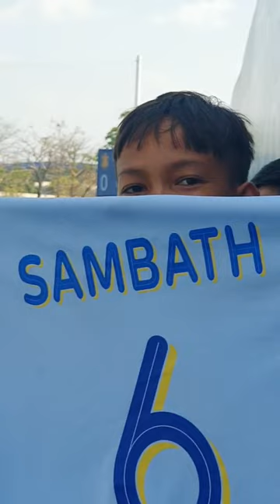Friendly - Match ជំនួបរវាង ISI ដង្កោសែនជ័យ ប៉ះ វិសាខា នៅកីឡដ្ឋាន AIA Stadium, KMH Park 🔥